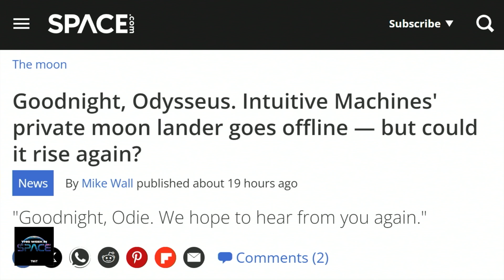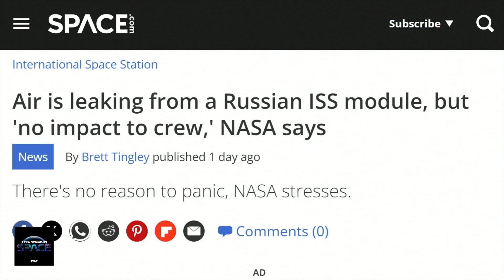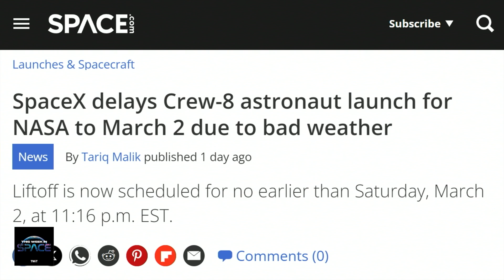Space News: Odysseus Goes Dark, Air Leak on ISS, Crew-8 Launch When?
This Week in Space headlines:
- Odysseus Moon Lander Incident: Intuitive Machines’ lander successfully touched down on the moon but tipped over and broke a leg upon landing. Despite this mishap, the mission achieved many firsts and exceeded expectations.
- International Space Station (ISS) Air Leak: An update on a minor but increasing air leak in the Russian segment of the ISS, detailing efforts to pinpoint and fix the leak to ensure crew safety.
- SpaceX Crew-8 Mission Delays: Overview of the delayed SpaceX Crew-8 mission to the ISS, due to weather concerns and scheduling conflicts with the Odysseus moon lander launch.